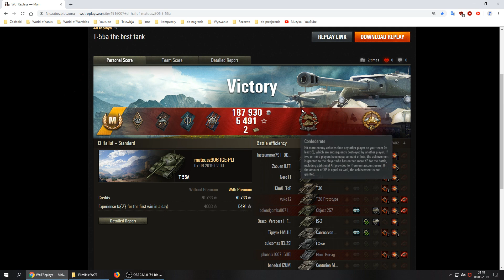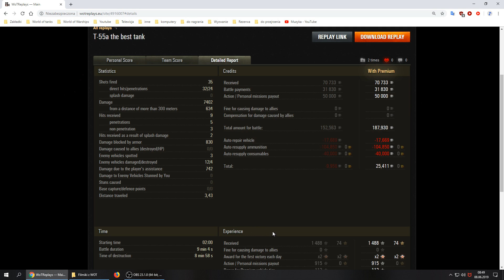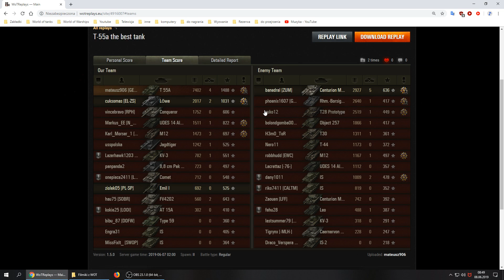Czołg w dobrych rękach: mateusz906 / T 55A / El Haluf / bitwa standardowa